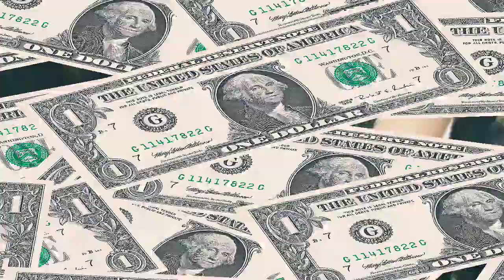KALOKA! KIM CHIU INOKRAY NG TODO ANG HANDLER NA SI MS EDITH FARIÑAS